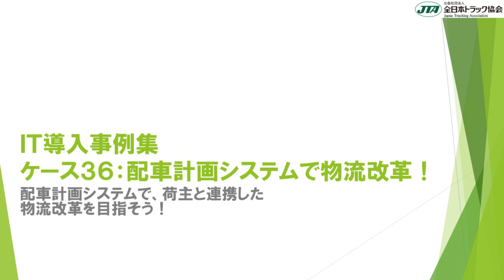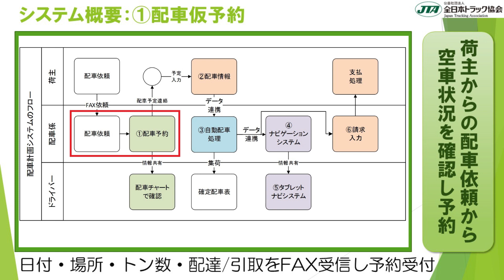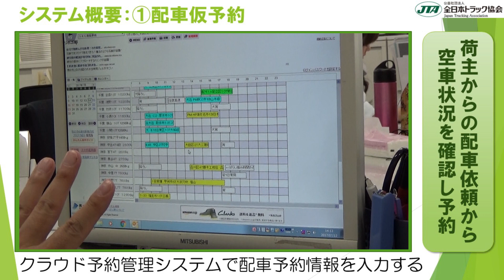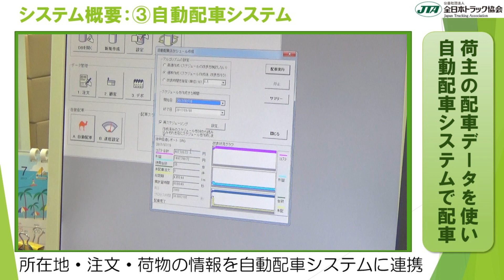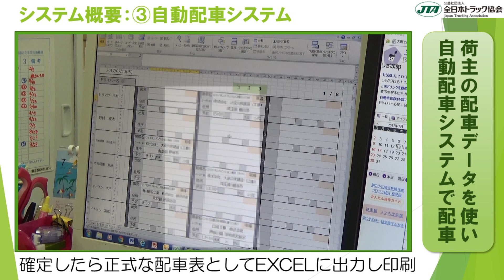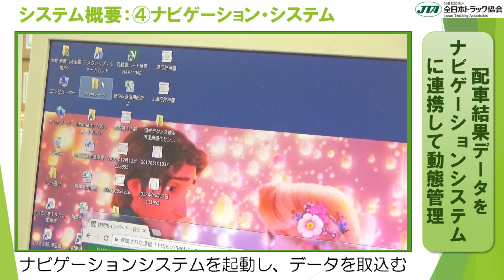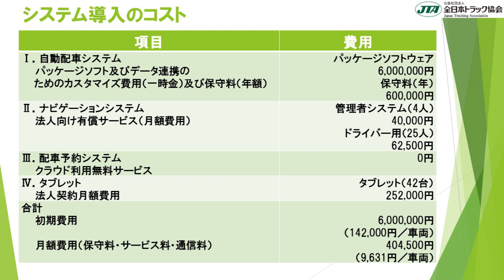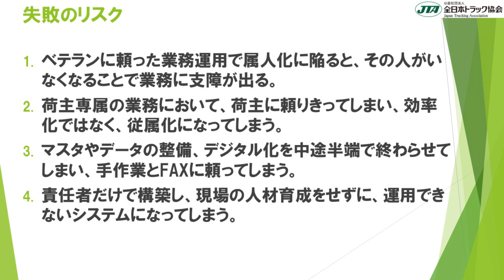Case36:配車計画システムで物流改革